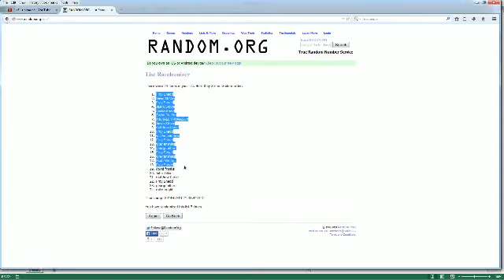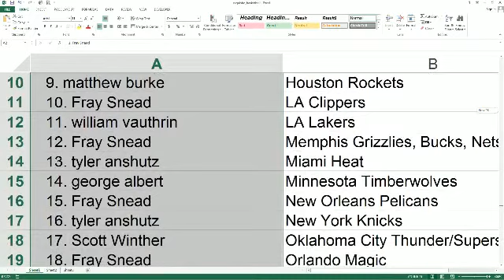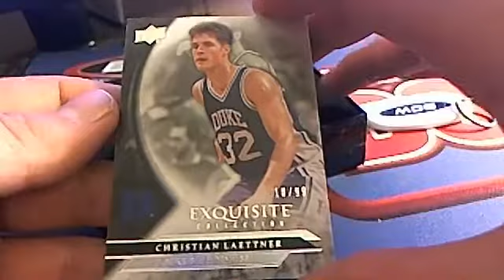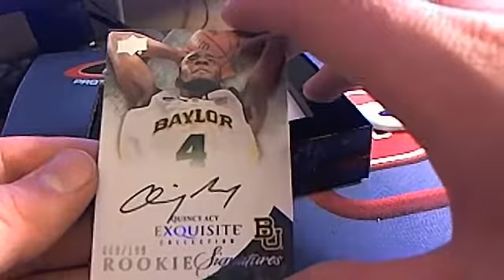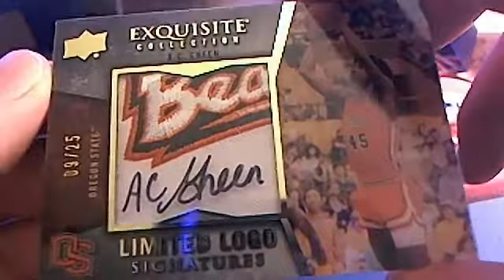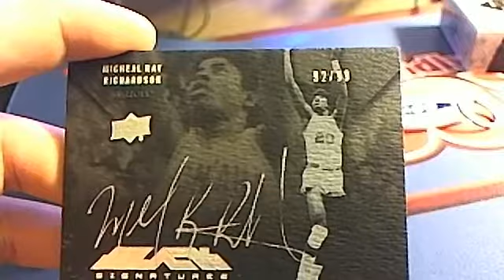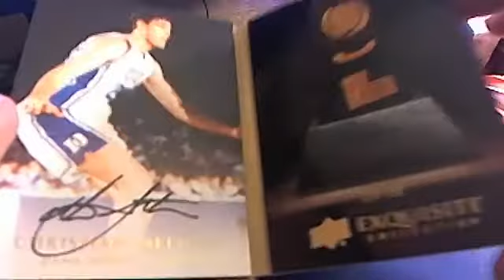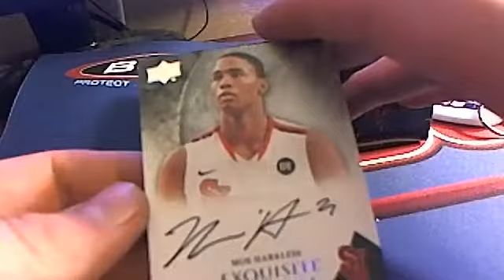2012 13 Upper Deck Exqusitie Basketball Box 68